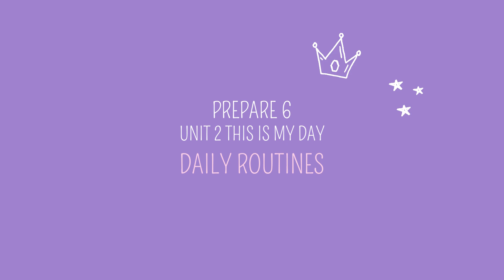Prepare 6 Unit 2 Daily routines / New words